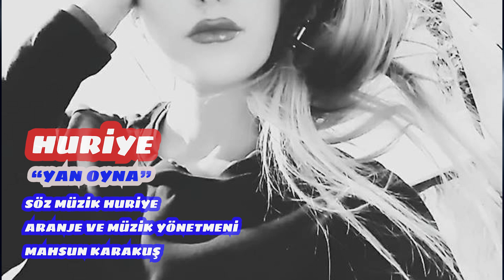HURİYE YAN OYNA 2019 MÜZİK YÖNETMENİ MAHSUN KARAKUŞ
ARANJE VE MÜZİK YÖNETMENİ MAHSUN KARAKUŞ 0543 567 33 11